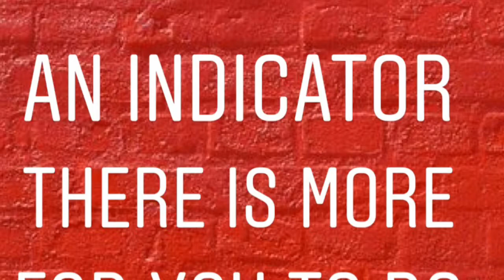Your Purpose Is Calling You